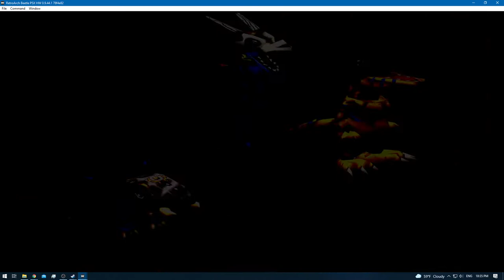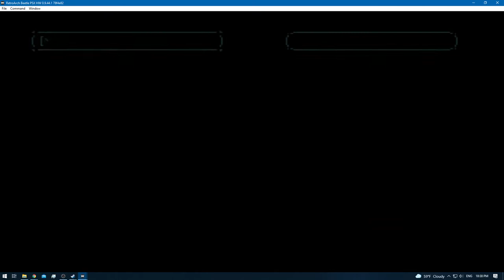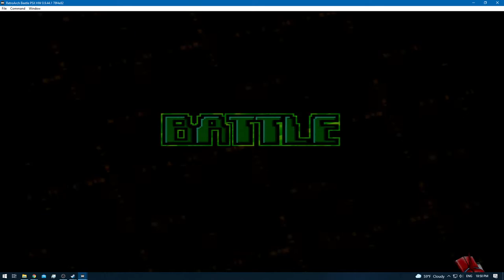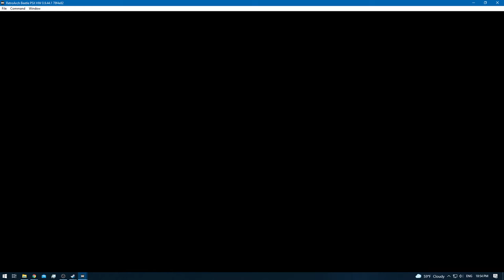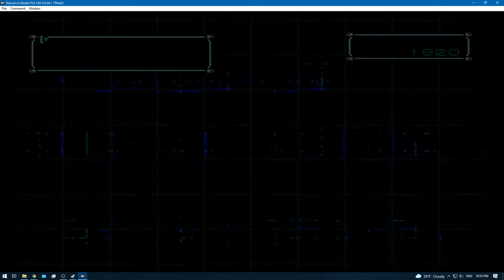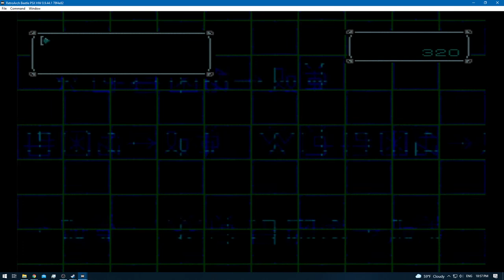Digimon World 2 [RA] - Episode 5.2 - Training & Exploring (Disk Domain) [NC]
* 0 - 10 [Rookie]
* 11 - 20 [Champion]
* 21 - 30 [Ultimate]
* 31+ [Mega]

None!

None!

None!

None!
[YouTube Chapters]

0:00 - [YouTube Time Stamp Feature]
0:02 - [Preparations]
0:04 - 0:59 [Gameplay: (Digital City)]
1:01 - 5:20 [Gameplay: (Disk Domain)]
5:21 - 6:17 [Gameplay: (Digital City)]
6:18 - 6:39 [Digivolve Biyomon - Airdramon]
6:40 - 8:05 [Gameplay: (Digital City)]
8:06 - 12:44 [Gameplay: (Disk Domain)]
12:45 - 13:26 [Gameplay: (Digital City)]
13:27 - 13:40 [Digivolve Tapirmon - Unimon]
13:41 - 14:51 [Gameplay: (Digital City)]
14:53 - [Lion EG-1 Bought]
14:55 - 16:13 [Gameplay: (Digital City)]
16:14 - 31:47 [Gameplay: (Disk Domain)]
31:48 - 33:20 [Gameplay: (Digital City)]
33:21 - 33:30 [Lion EG Upgrade 1 - 4]
33:31 - 34:36 [Gameplay: (Digital City)]
34:37 - [End of the Episode]